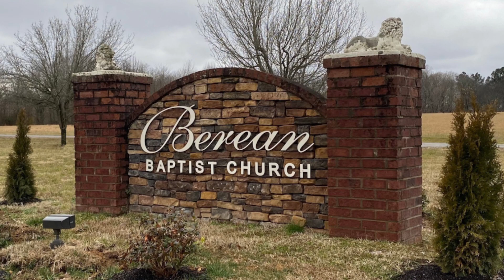Music Conference - Saturday Evening May 28, 2022